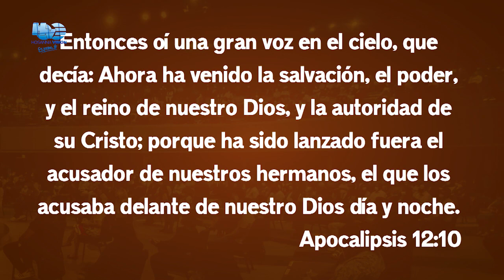EL GRAN CONFLICTO FINAL I PARTE - REV. JORGE RASCHKE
- Saca la amargura de tu vida y empieza a perdonar -  Rev. Jorge Raschke